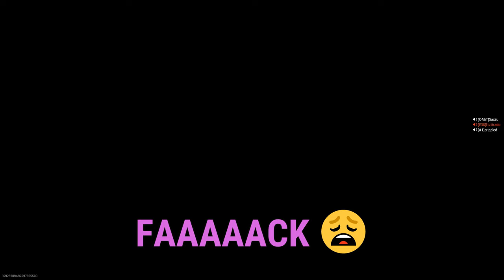Racists Sh*t Talk Me So I Destroyed Them With The NEW Razorback Soul Reaper…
Wassup boys in todays video we're going off with the New Tempus Razorback bundle in Search and Destroy. I hope you guys enjoy the video and if you do be sure to leave a like for me and drop a sub if you're new!

Best Tempus Razerback Class Setup
- FTAC RIPPER 56 (Grip)
- 16 TANKR-V (Barrel)
- SAKIN TREAD-40 (Muzzle)
- HIGH VELOCITY (Ammo)
- SLIMLINE PRO (Scope)